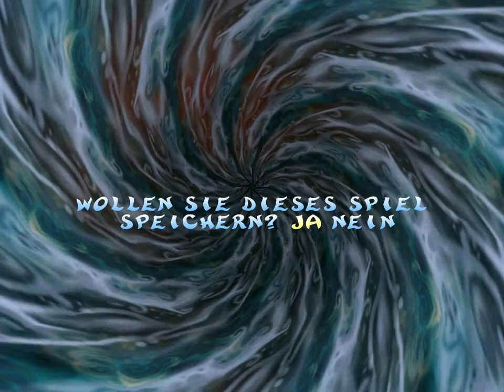Let's Play Rayman 2 [Deutsch] - 14 - ^^ ("Dach Dach")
Das "Dach der Welt" - ein vielversprechender Levelname. Gleich der erste Levelabschnitt ist richtig spaßig. Man düst auf einer Schiene entlang, und muss Hindernissen durch Drehen um die Schiene ausweichen. Lustig!
Als nächstes müssen wir einige dieser seltsamen Tonnen besiegen. Allgemein sieht das Dach der Welt eher wie eine Lagerhalle aus.